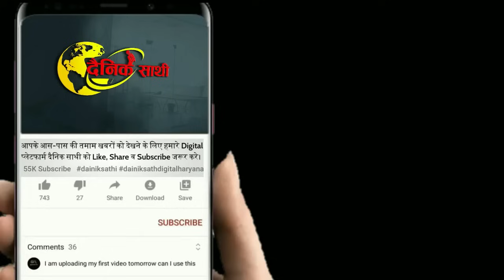Dainiksathi: राव ने दिया नया टारगेट | LOKSABHA CHUNAV| HARYNA NEWS| RAO INDERJEET SINGH